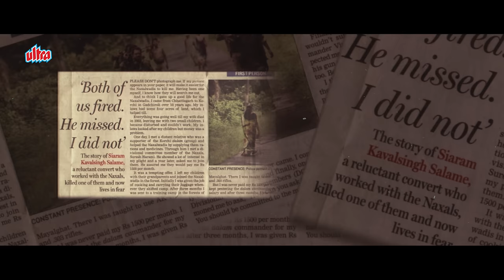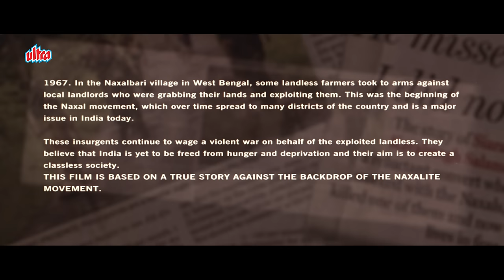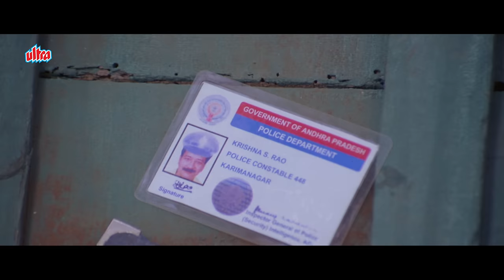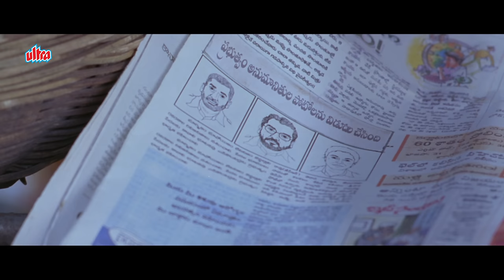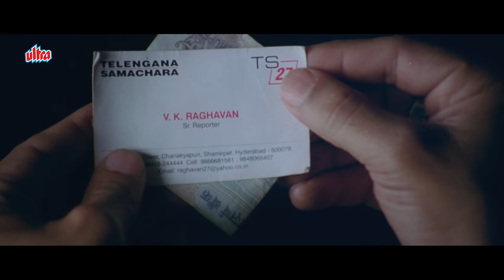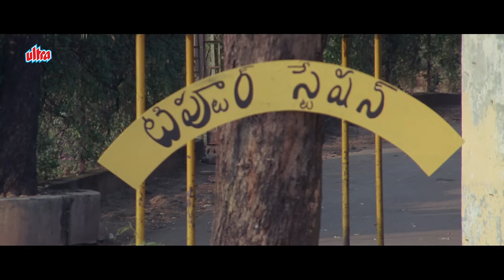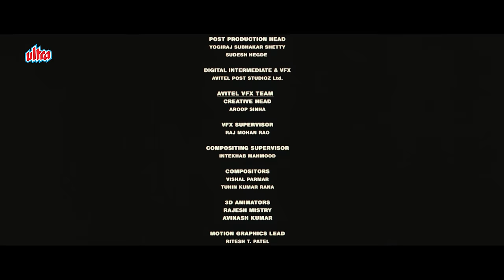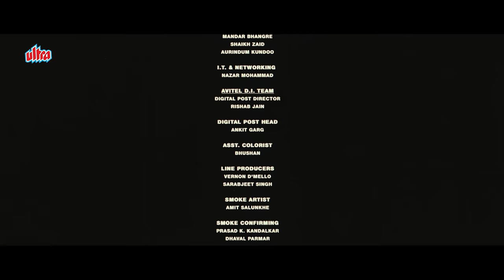BLOCKBUSTER MOVIE - Red Alert: The War Within -Sunil Shetty, Bhagyashree, Naseeruddin Shah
Synopsis: This is the true story of a farm laborer, who desperately needed money to fund the education of his children. He finds himself in the midst of Naxalites where his mission becomes a mere subset of a greater cause that the militant's pursue. A confrontation with the group leaders turns his life upside down; he is now on the run from both law and the militants.

Movie : Red Alert
Cast : Sunil Shetty, Bhagyashree, Vinod Khanna, Naseeruddin Shah, Sameera Reddy, Ashish Vidyarthi & Makarand Deshpande
Directed by: Ananth Narayan Mahadevan
Produced by: Rahul Aggarwal & T. P. Aggarwal